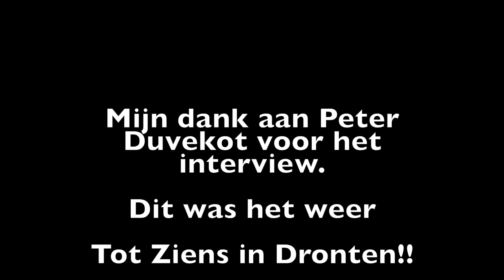Interview met wethouder Peter Duvekot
De DronterReporter was aanwezig bij de raadsvergadering van donderdag 12 januari 2023.